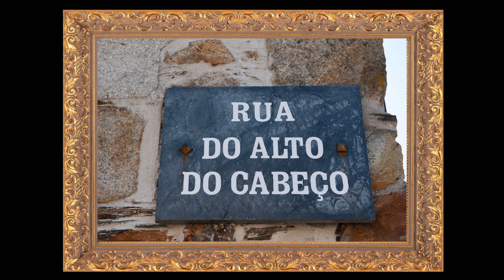Cabeça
Passeio pela aldeia de Cabeça (Seia) Serra da estrela
-- UHD-4K  video  --